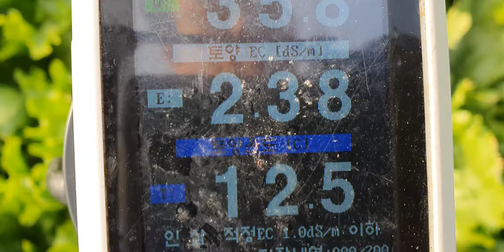합천 양상추 비료과다 엽면시비 설탕 맹물시비 황금알농법 영농교육